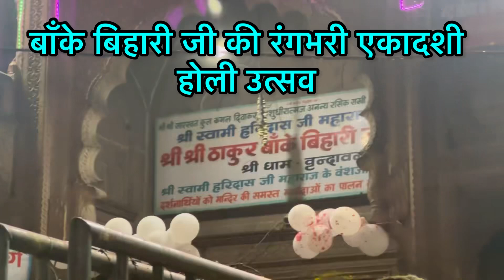बाँके बिहारी मंदिर वृन्दावन| Bankebihari Temple Vrindavan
हिंदू धर्म के प्रमुख त्यौहार होली की बात हो और उसमें ब्रजमंडल का ज़िक्र ना हो तो यह त्यौहार पूरा नहीं हो पाता वैसे तो पूरे विश्व में होली मनाई जाती है लेकिन ब्रज क्षेत्र की होली सबसे महत्वपूर्ण मानी जाती है मथुरा के वृंदावन में बाँके बिहारी मंदिर में रंगभरी इकादशी के दिन होली का उत्सव बड़े धूमधाम से मनाया जाता है रंगभरी इकादशी के दिन बाँके बिहारी मंदिर में सभी आराध्य बनके बिहारी को शुद्ध केसर से बनाये गए रंग से रंगा जाता है उसके बाद होली का परंपरागत शुभारंभ हो जाता है बाँके बिहारी मंदिर में टेसू के रंगो के साथ साथ चौव्वा चंदन के अलावा अबीर गुलाल से होली खेली जाती है

YouTube channel (mr jamadagni vlog)